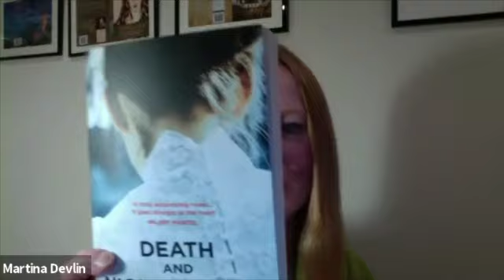Border Literatures : Eugene McCabe's Death and Nightingales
In Conversation: Eoin Flannery and Eoin McNamee discuss Eugene McCabe's Death and Nightingales. Moderated by Martina Devlin.